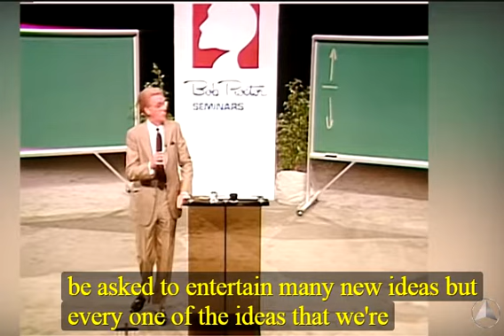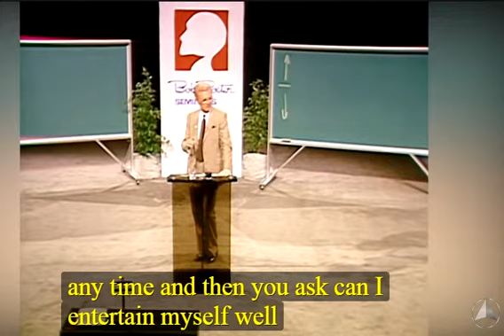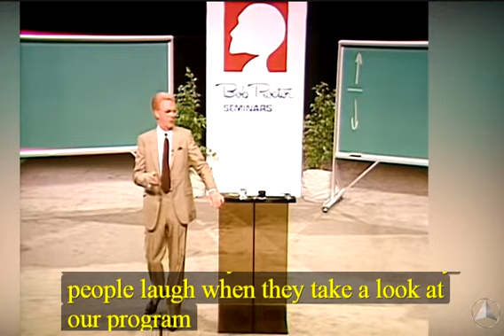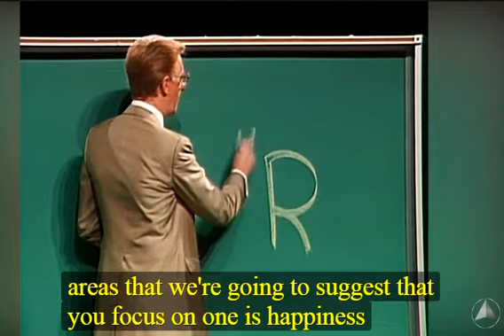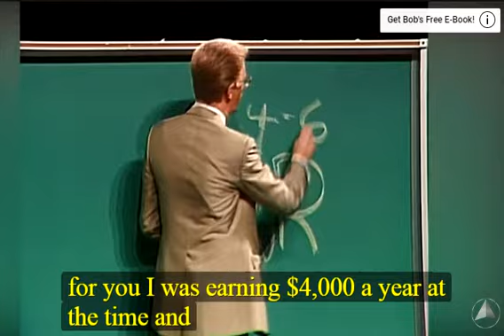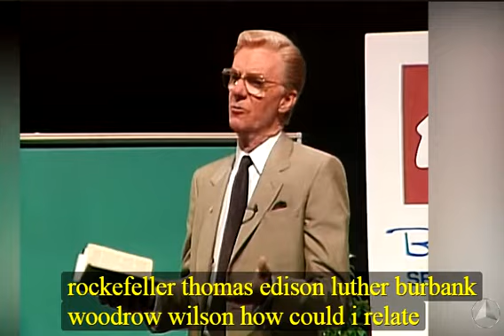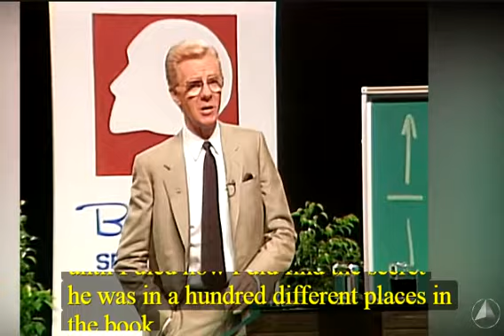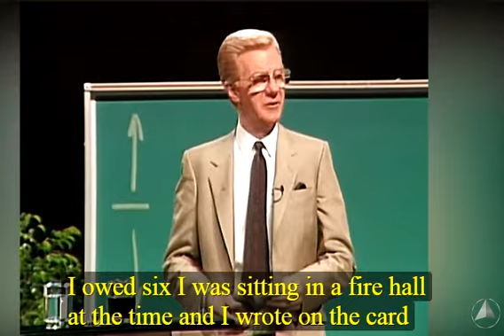Subtitles Included-YOU WERE BORN RICH SEMINARS Part 2